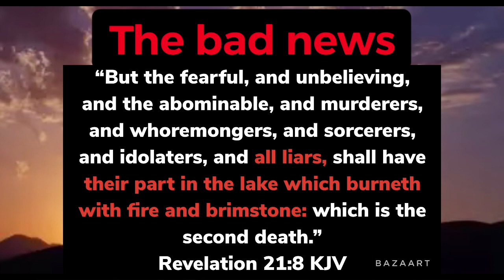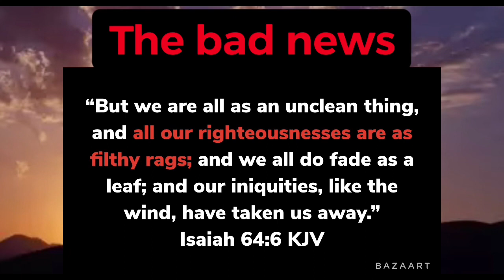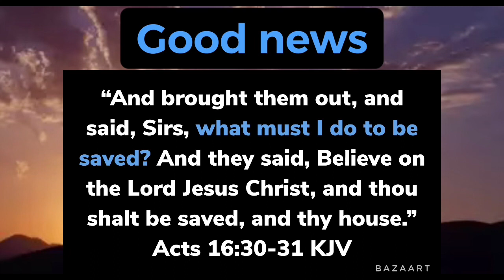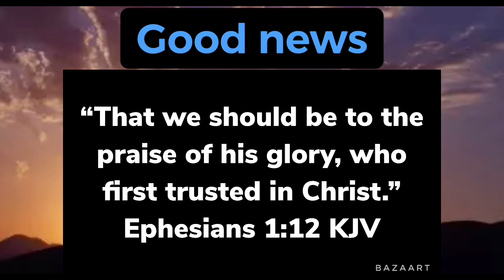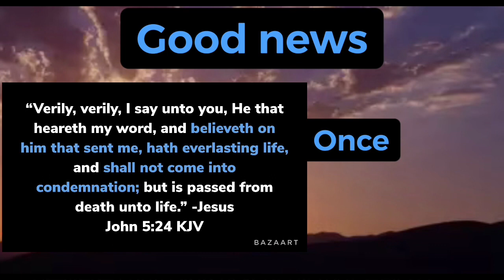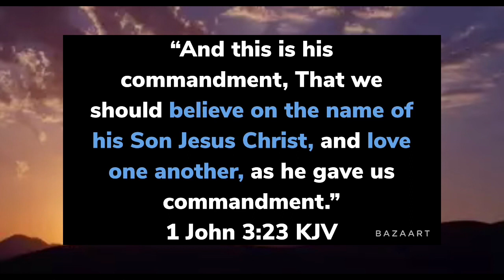How to be saved from hell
If you enjoyed the sermon/video and would like to make a charitable donation to this ministry/channel (SniffingOutPharisees) you may do so via PayPal

Join our “Real Raw Grace for Grace-Needing sinners” public group Facebook

1. The bad news. we are sinners. (Romans 3:23.) We deserve to be punished in hell for our sins.

2. The good news. Jesus Christ who is Gods son died on the cross for all your sins. Romans 6:23.)

3. How am I saved? Believe on the Lord Jesus Christ and thou shalt be saved. (Acts 16:31)

4. Once saved, always saved.
        Jesus said in John 6:47.